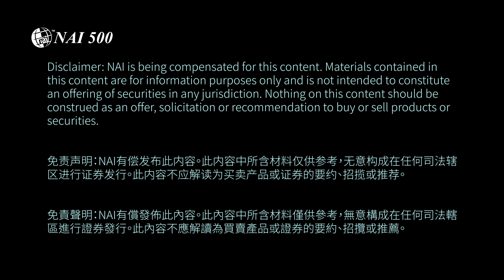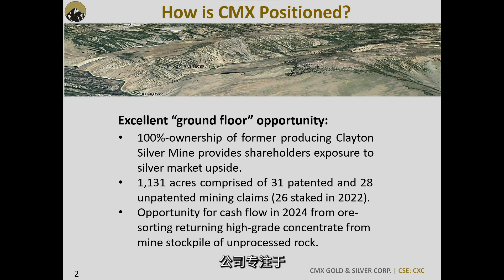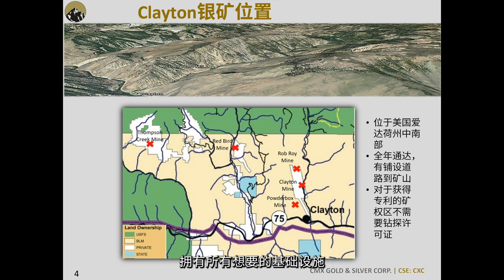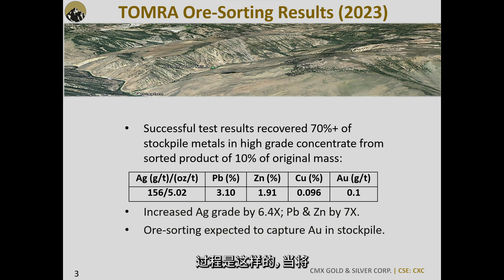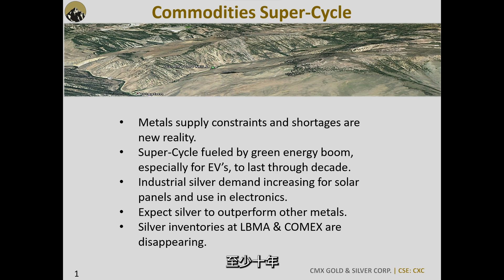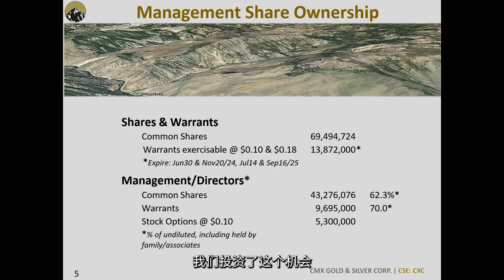METALS 100 Interview with CMX Gold & Silver (CSE: CXC; OTC: CXXMF) | 金屬之巔訪談系列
We’re thrilled to have Jan Alston, President and CEO of CMX Gold & Silver (CSE: CXC; OTC: CXXMF), join us for this episode of METALS100 . During this interview, he sheds light on CMX's strategic decision to operate in Idaho. He elaborates on the company’s recently announced assay results and their significance. Additionally, Jan shared his insights on the potential bull run for silver and its positive impact on CMX. Lastly, he highlighted CMX's impressive insider ownership, reflecting his unwavering confidence in the company’s prospects.

About CMX Gold & Silver (CSE: CXC ; OTC: CXXMF)
CMX Gold & Silver Corp. is a junior mining company focused on Idaho's former producing silver mine.

The Clayton Silver Property is located in Custer County, south-central Idaho, a mining-friendly state. The 1,134-acre property includes the former Clayton silver-lead-zinc mine on patented claims.  The Clayton Mine was developed on eight levels to a depth of 1,100 feet below surface and is comprised of approximately 19,690 feet of underground development.  Two major ore bodies were partially mined: the “South Ore Body” and the “North Ore Body”.

我們非常高興地歡迎CMX Gold & Silver (CSE: CXC; OTC: CXXMF) 總裁兼首席執行官Jan Alston參與“金屬之巔”訪談。在本期節目中，他闡述了CMX選擇在美國愛達荷州開展項目的戰略決策。他還提到了公司最近公佈的化驗結果及其重要性。此外，Jan還分享了他對白銀潛在牛市及其對公司積極影響的見解。最後，他強調了CMX非常高的內部人士持股比例，反映了他對公司前景的堅定信心。

關於 CMX Gold & Silver (CSE: CXC; OTC: CXXMF)
CMX Gold & Silver Corp.是一家初級礦業公司，專注於美國愛達荷州的歷史生產銀礦。

Clayton 銀礦位於採礦友好的愛達荷州中南部的Custer縣。該1,134英畝的礦產包括前Clayton銀鉛鋅礦的專利權。 Clayton銀礦共開采了8層，深度為地下1,100英尺，地下開採深度約為19,690英尺。兩個主要礦體"南礦體 "和 "北礦體"被部分開採

微信公眾號：
GCFF_Event (GCFF會展)；NAI500 (NAI500財經網站)